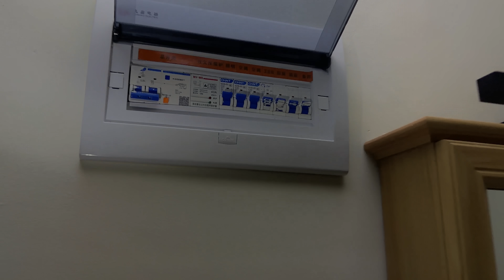开了5天车，终于到了云南小县城的新家，一年没住人变什么样了？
杨旭游记100天深入云南：开了5天车，终于到了云南小县城的新家，一年没住人变什么样了？